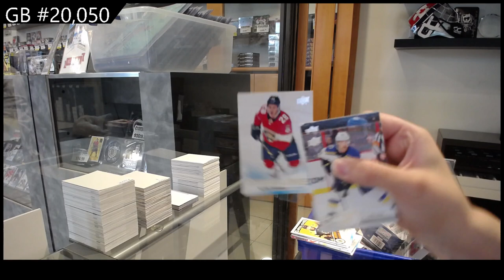19-20 Upper Deck Series 2 Hockey 4 Box Blaster Break - C&C GB #20,050